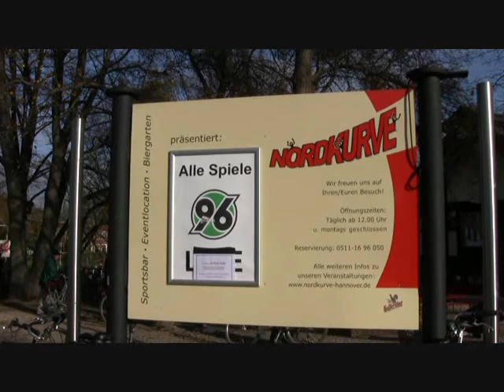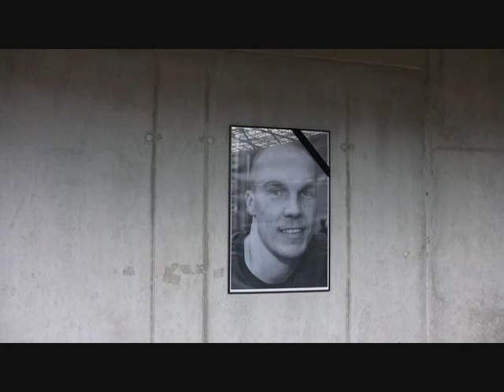Trauerfeier für Robert Enke 2009 ( Teil 6 )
Weitere  Bilder  von  der  Trauerfeier  aus  dem  Stadion  von  Hannover  96  ...
( Die Besucher  konnten sich  frei  bewegen . )